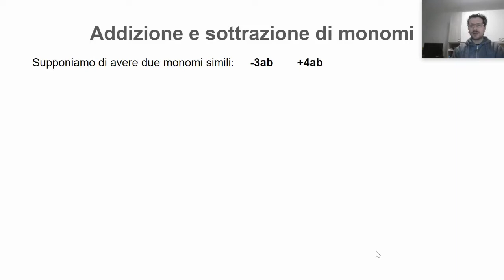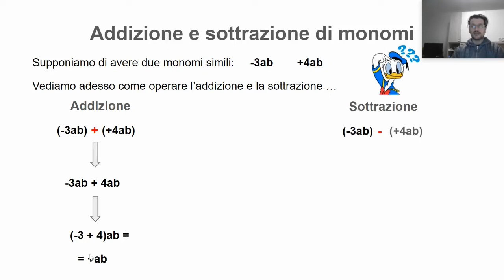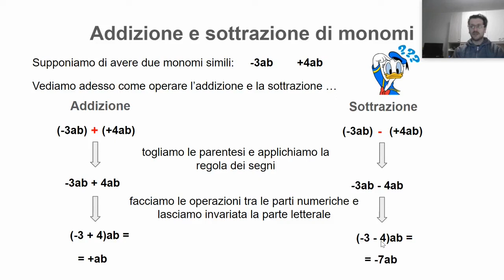Addizione e sottrazione di monomi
In questo viene illustrata la procedura e la regola che permette di effettuare l'addizione e la sottrazione di monomi simili. Contenuto adatto a ragazzi della classe terza della scuola secondaria di primo grado